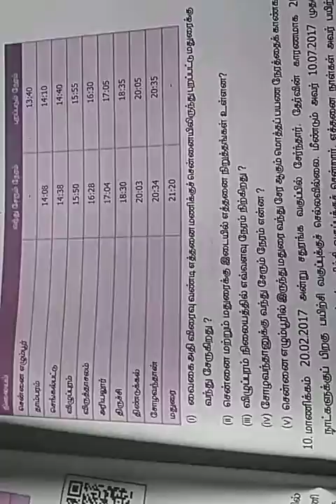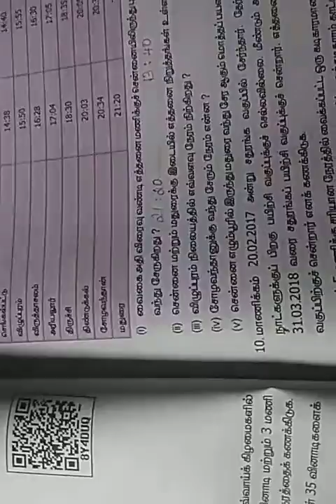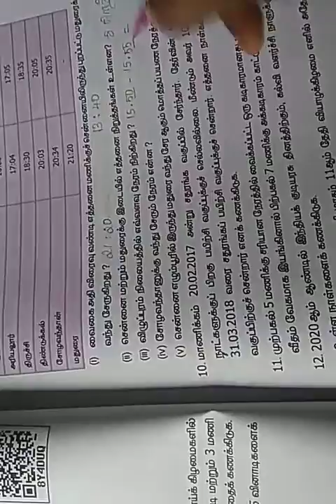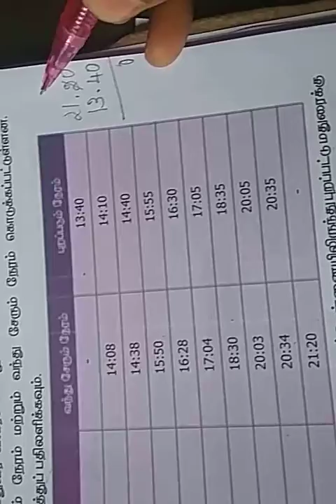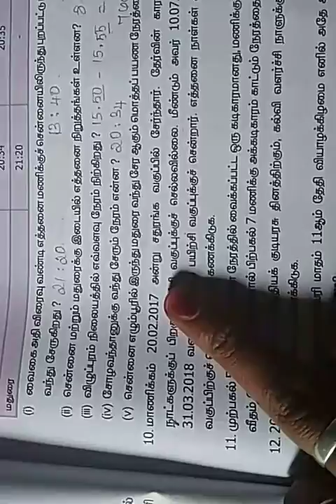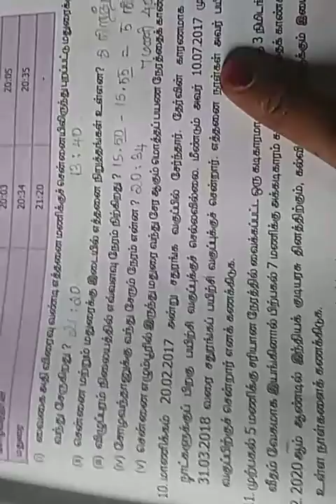6th Maths TM EX : 2.2